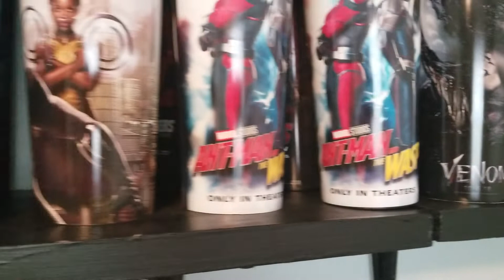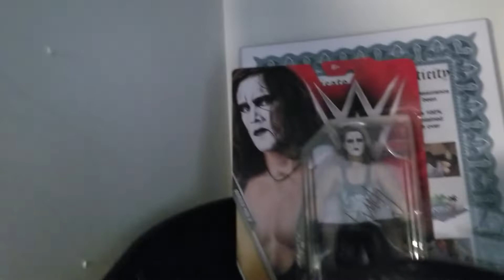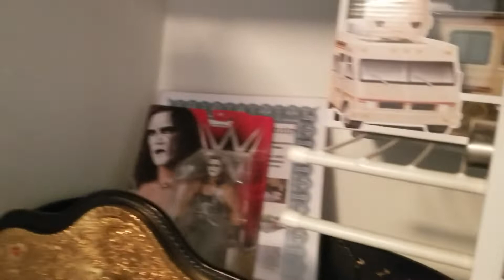2018 Championship Belt / Collectible Cups / Funko! Pops / Memorabilia Collection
This video continues my annual series of videos, where I show off my collection. This being my collection of Collectibles, i.e. Replica Wrestling Belts, Action Figures, Collectible Cups, Funko Pops, and etc. The collection is ever growing and 2018 was no exception. Enjoy!